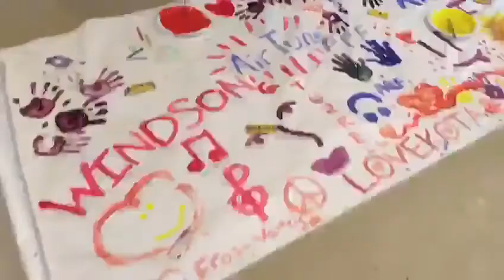OUR INTRODUCTION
Our first video on Time Zone Zero, where we introduce the channel and ourselves, and tell you the basic story of this international cooperation.